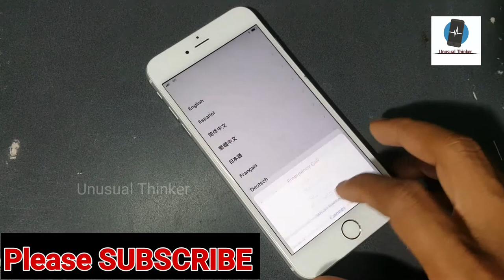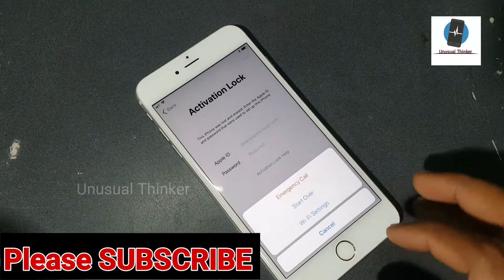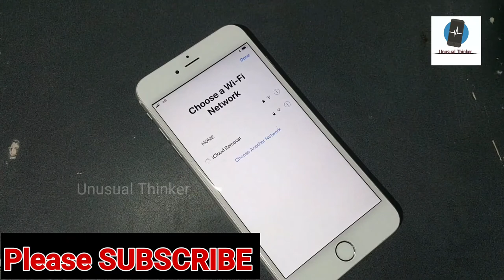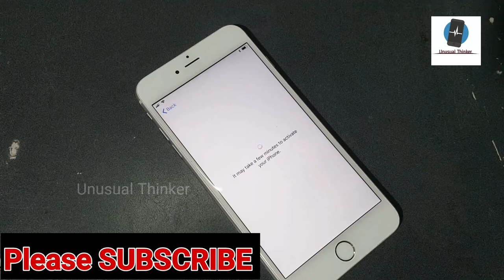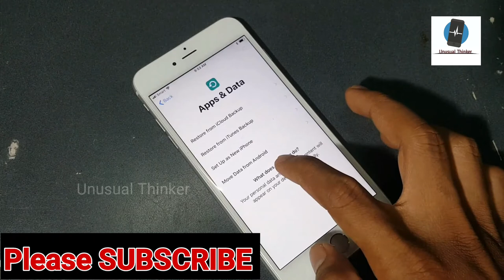iCloud Unlock With Apple Server Success Proof - iCloud Remove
Success Full For Remove iCloud Lock With Method ,2020 iCloud Unlock With Apple Server Success Proof - iCloud Remove

NO COST IT'S 100% FREE SERVICE ,
1. = LIKE VIDEO
3. = SHARE VIDEOS
4. = COMMENT "DONE" YOUR IMEI NUMBER
5. = WAIT FOR RESPONSE

if This Method don't Work For You, Comment Your iPhone IMEI,